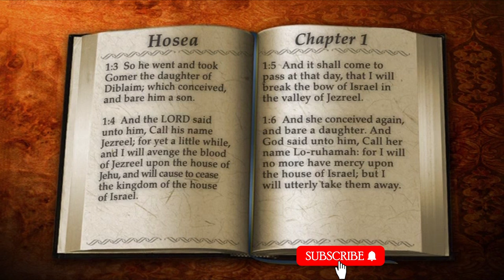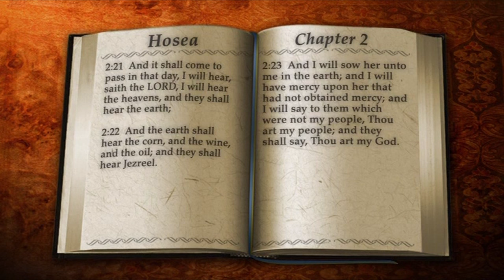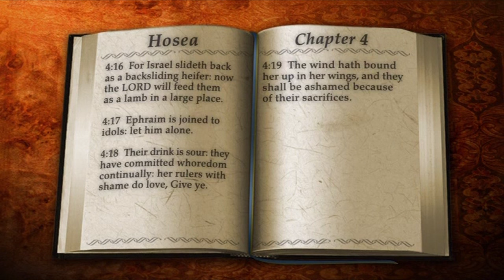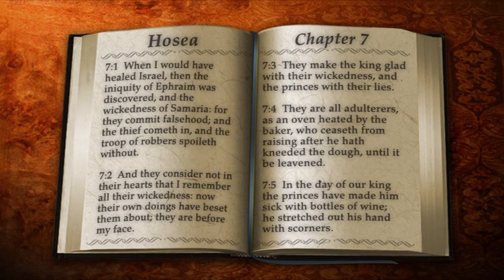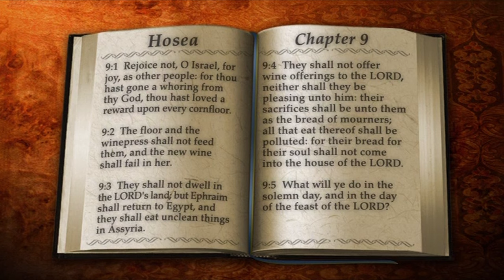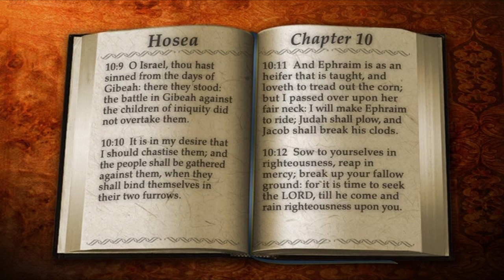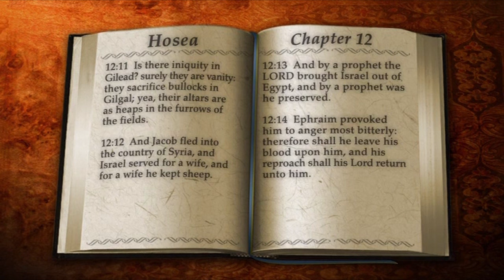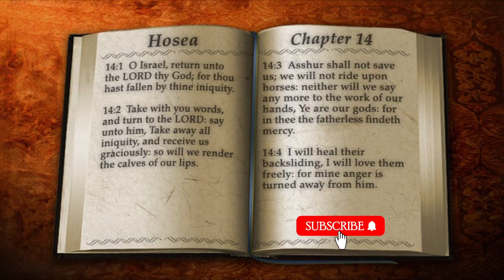28 | Book of Hosea | Read by Alexander Scourby | AUDIO & TEXT | FREE on YouTube | GOD IS LOVE!